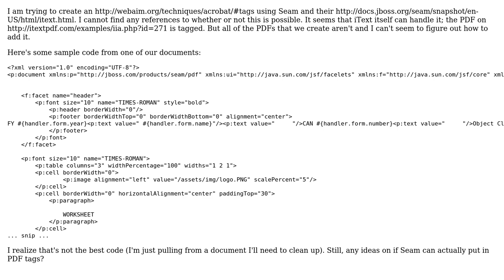Creating Tagged PDF Document in Seam iText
With thanks & praise to God, and with thanks to the many people who have made this project possible! | Content (except music & images) licensed under CC BY-SA | Music | Images & others | With thanks to user James Frank user Bruno Lowagie and the Stack Exchange Network Trademarks are property of their respective owners. You are responsible for your own actions.